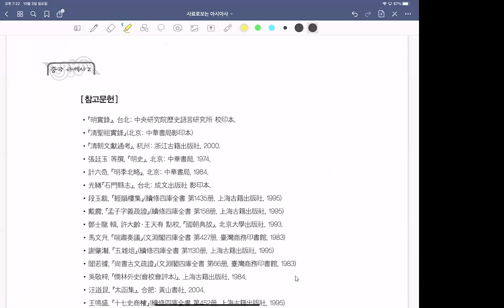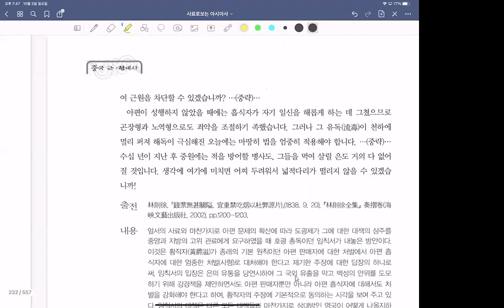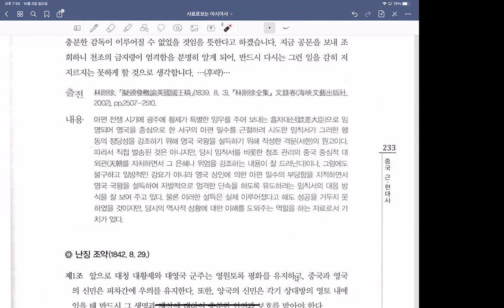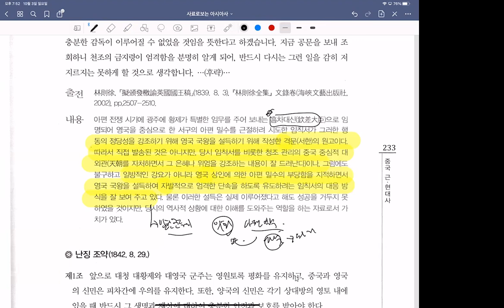사료로보는아시아사12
사료로보는 아시아사강독 내용입니다.